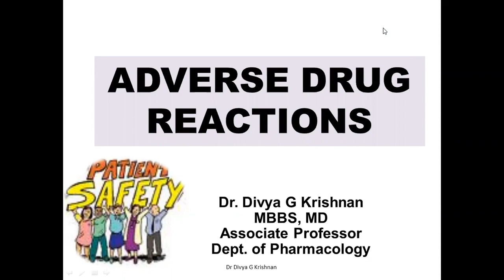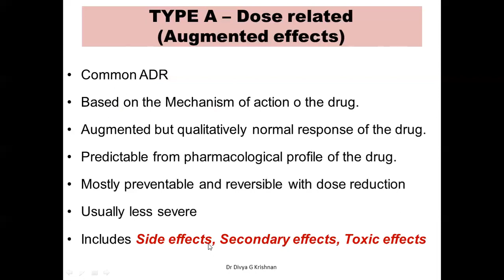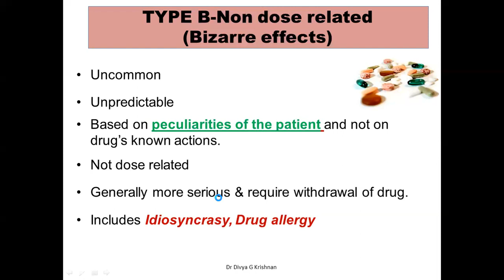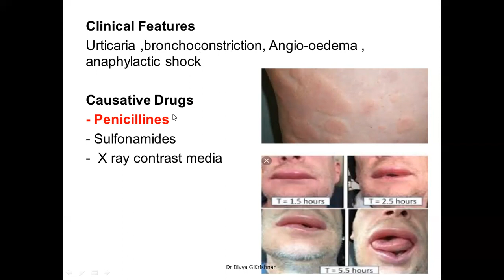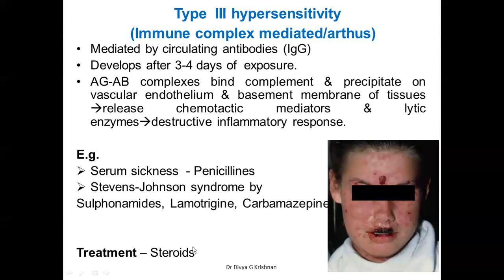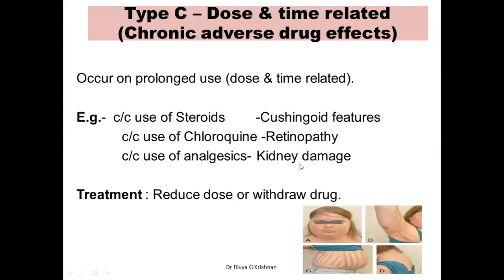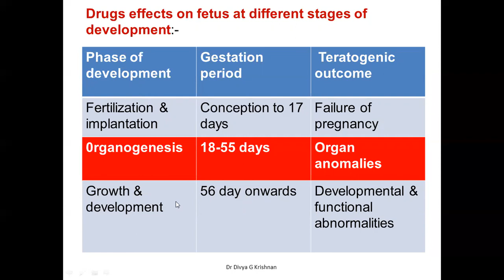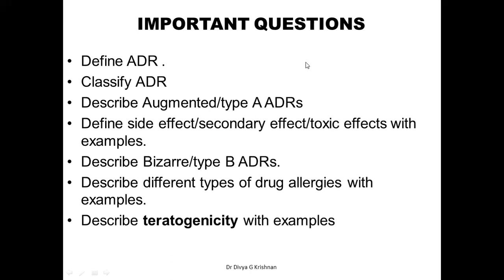ADVERSE DRUG REACTIONS (Simplified)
Content : Definition of ADR
Classification of ADR
Description  of different ADR in detail
Teratogenicity